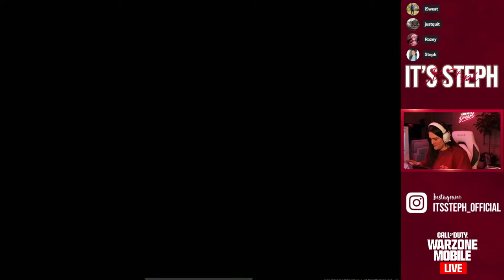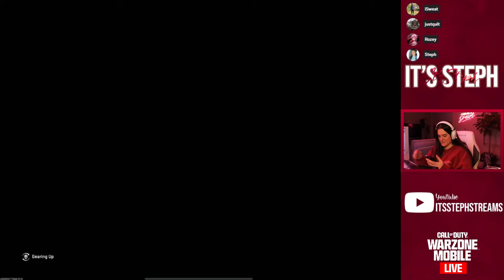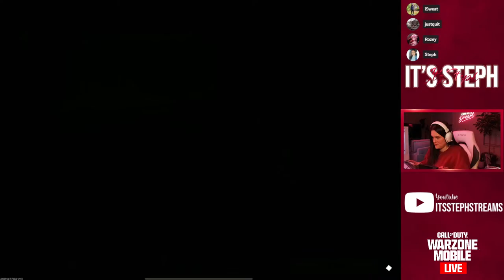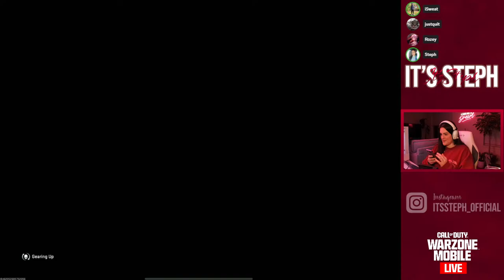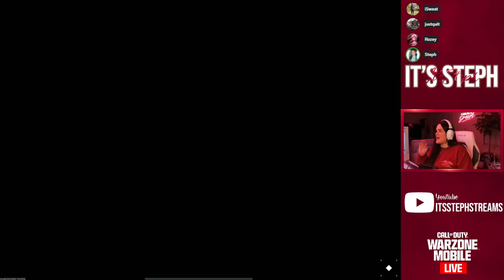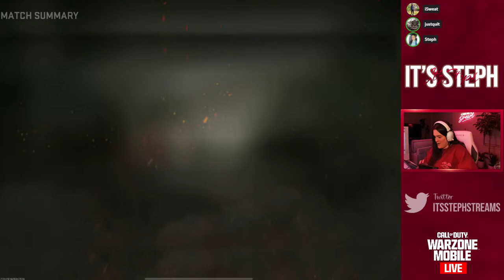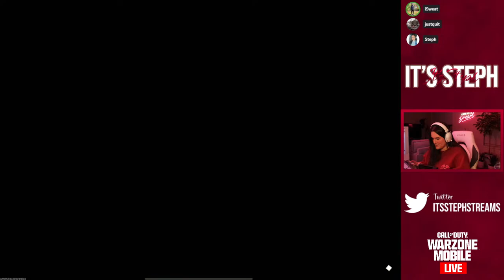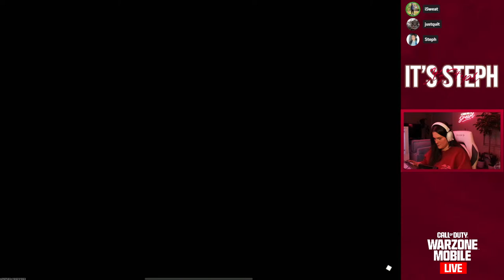warzone mobile or codm?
Warzone Mobile is finally here!

Streaming CODM & WZM Daily!